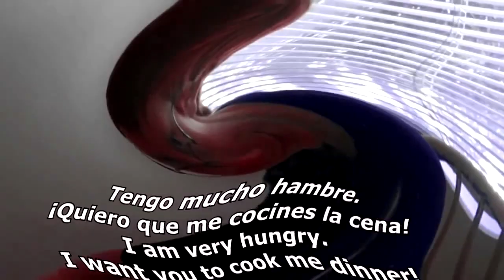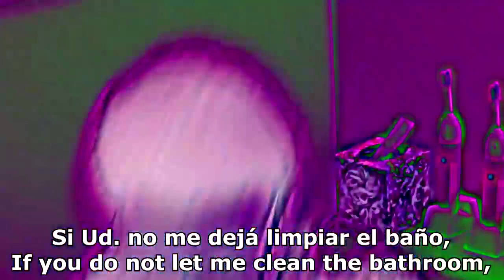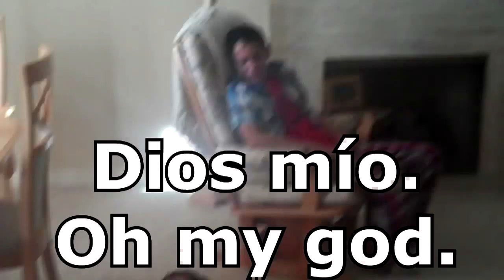Spanish Project LA CASA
mejores Spanish Project!!!